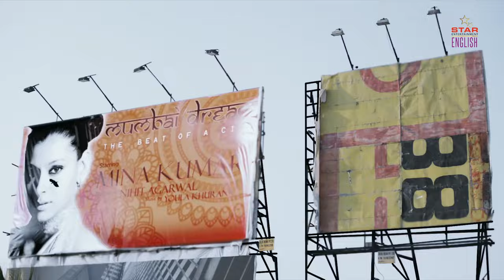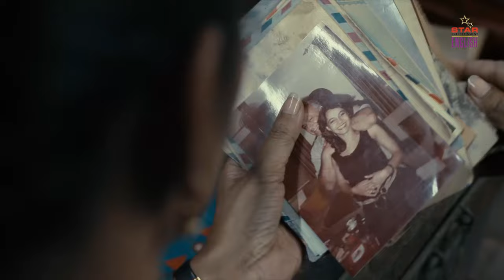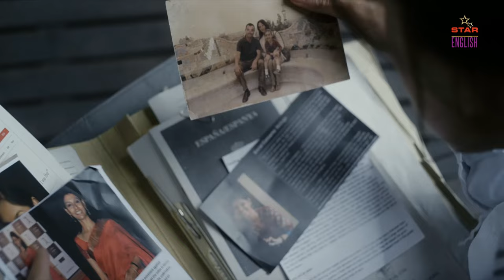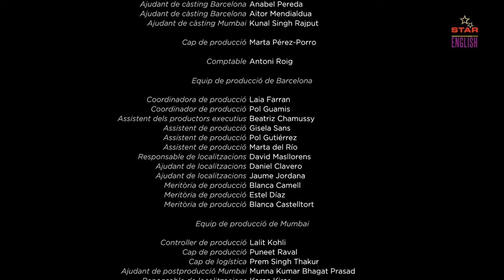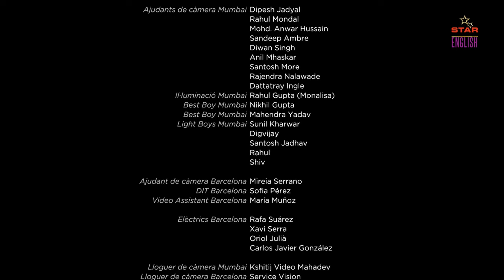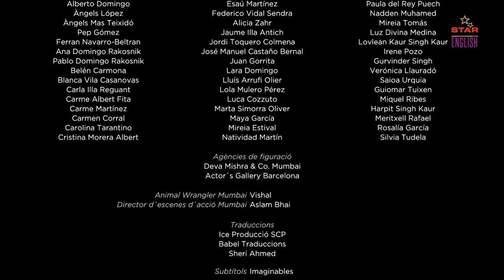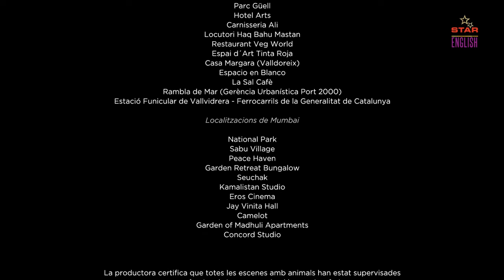Traces Of Sandalwood - Full Movie In English | Hollywood Movies | Hollywood Action Movies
Presenting Superhit Full Action Movie In English (Hollywood Movies, Hollywood Action Movies, Adventure Movies) "Traces Of Sandalwood" Starring David Carradine, Simone Griffeth, Sylvester Stallone, Louisa Moritz, Don Steele. Exclusively on @StarEntertainmentEnglish Sit back & enjoy

Credits
Directed by María Ripoll
Produced by Pontas Films
Starring Nandita Das, Aina Clotet, Naby Dakhli & Subodh Maskara
Edited by Irene Blecua

Synopsis:
Pain is universal. But so is hope. A story of hope and love across Mumbai and Barcelona; from India to the Mediterranean and all the way back.